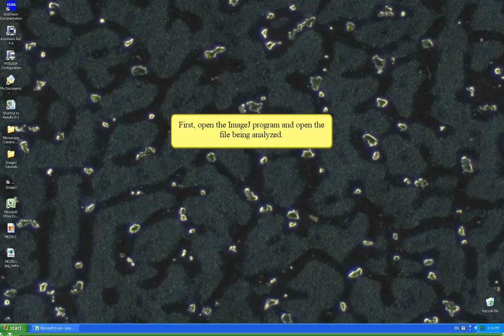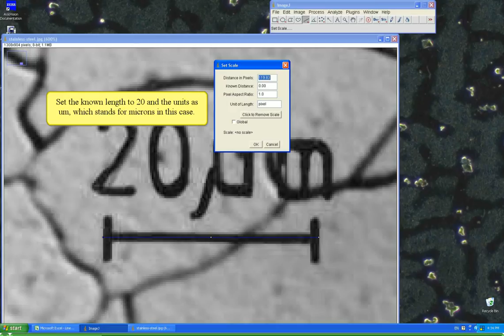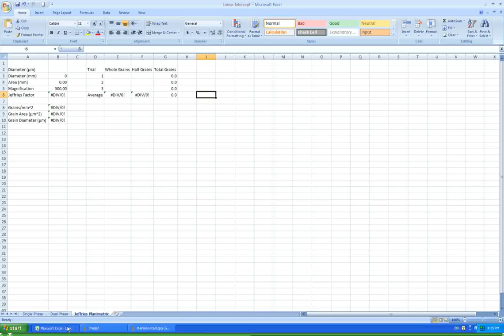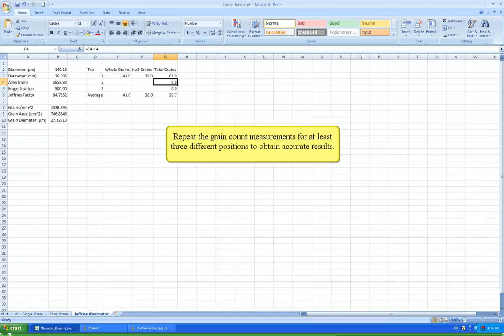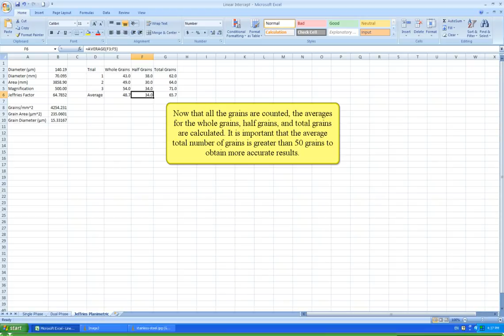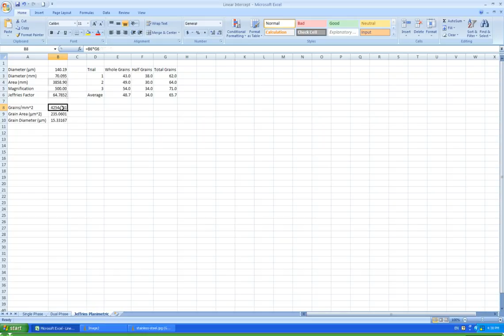Jeffries Planimetrics Script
This tutorial covers the Jeffries Planimetrics method for measuring the grain size of nonequiaxed structures.